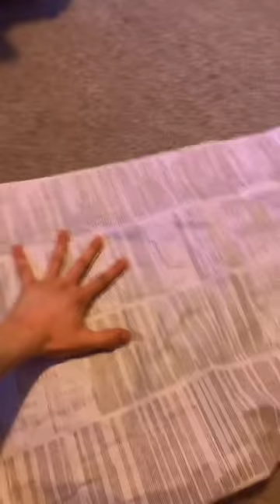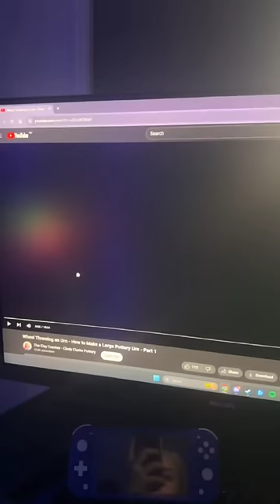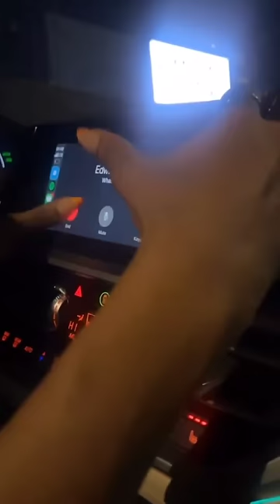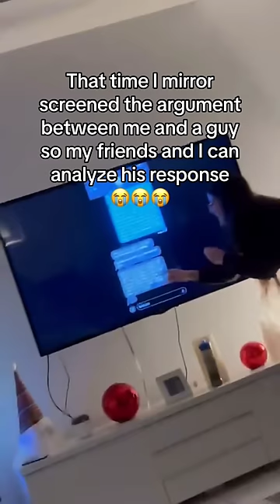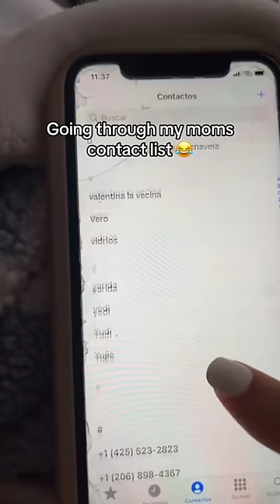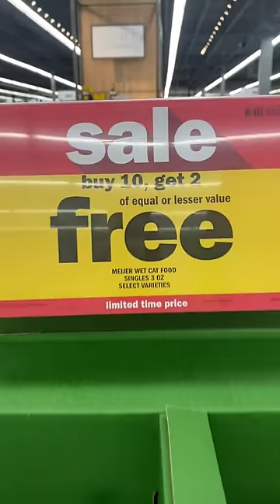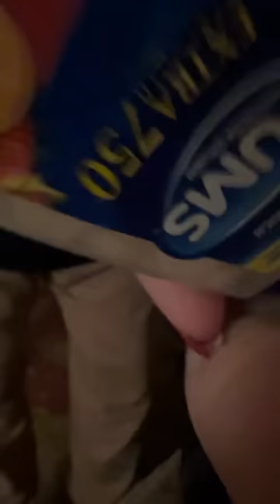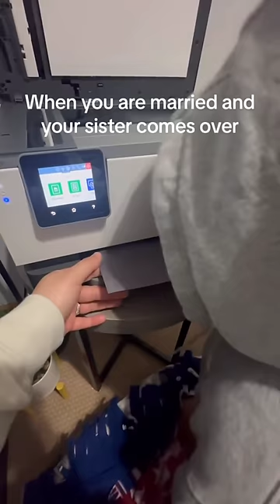Funniest Tiktok that if ylyl